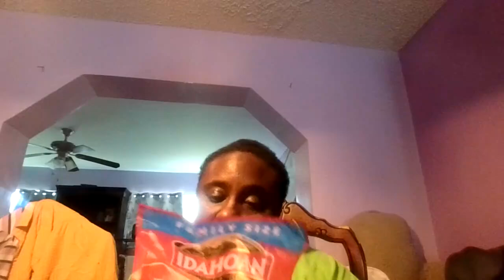Powerful Movements Podcast Season 6 Episode 35: Walmart Haul /Unboxing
Powerful Movements Podcast Season 6 Episode 35: Walmart Haul

Join Reverend Danica D Fresh King for an exciting unboxing episode as she reveals her latest Walmart haul! From everyday essentials to trendy finds, watch as she opens up her shopping bags and gives honest reviews on each product. Get the inside scoop on what's worth buying, helpful tips for getting the best deals, and a peek into how these items can fit into your lifestyle. Whether you're looking for inspiration or just love a good unboxing, this episode is packed with fun, insights, and plenty of surprises!

Instagram, Tik tok and Pinterest @powerfulfmovementspodcast

Accuracy of Information: While we strive to provide accurate and up-to-date information, we make no warranties or representations regarding the completeness, accuracy, reliability, suitability, or availability of the information contained on the podcast. Any reliance you place on such information is strictly at your own risk.

Third-Party Content: The Powerful Movements podcast may contain links to third-party websites or content. We do not endorse or assume responsibility for any third-party content.

By accessing and listening to the Powerful Movements podcast, you agree to the terms of this disclaimer. If you do not agree with these terms, please do not use the podcast.